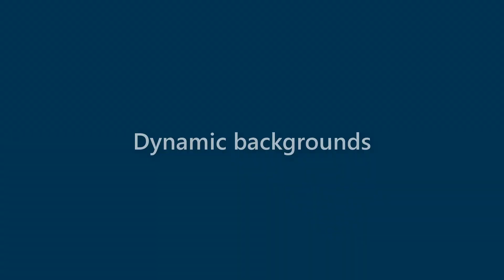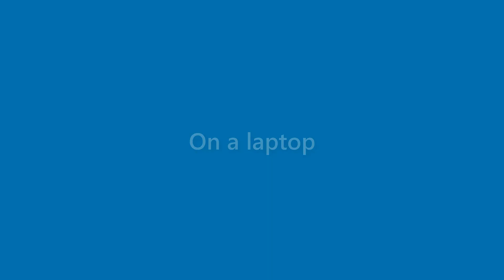Alivia Walton - appearance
Name Look - Alivia Walton - appearance. In this video we present "Alivia Walton" name look and feel in various scenarios.
This video will cover:
How does "Alivia Walton" look as a personal letterhead?
How does "Alivia Walton" look on a business card?
How does "Alivia Walton" look on a computer/laptop screen?
How does "Alivia Walton" look with different background colors?
How does "Alivia Walton" look with various fonts?